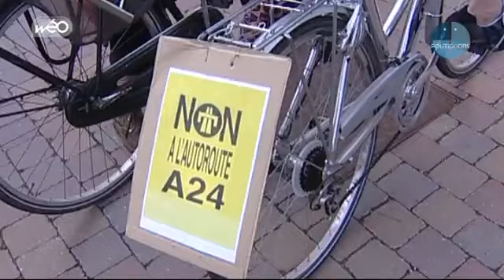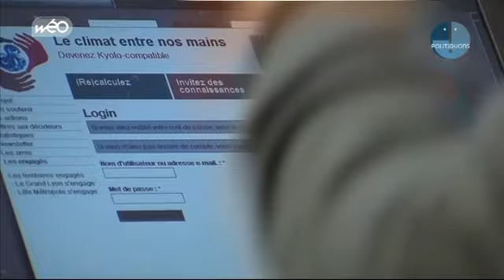Portrait d'Eric Quiquet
Pierre-Jérôme Montenot dresse le portrait d'Eric Quiquet, adjoint au maire de Lille chargé des espaces verts et vice-président à Lille Métropole communauté urbaine chargé des transports.